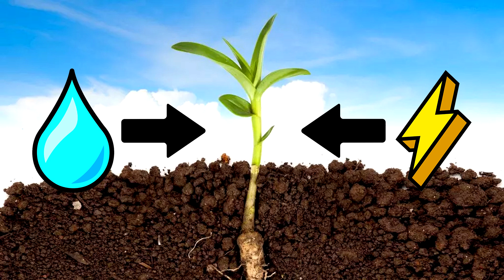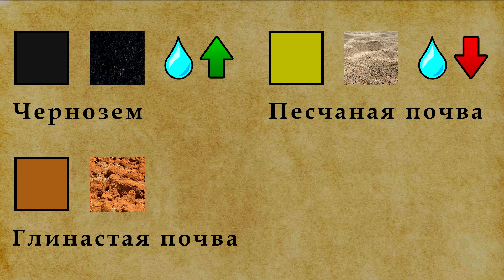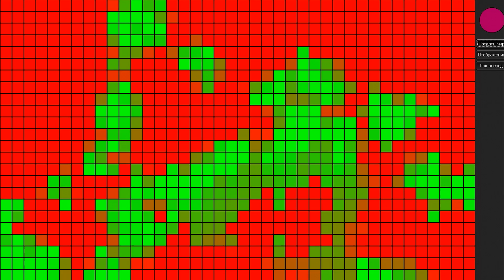Создаю искусственный мир (Часть 1)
В этом видео я расскажу о своем новом проекте - искусственном мире. Цель - создать мир населенный разумными существами и посмотреть что из этого выйдет. В первой части расскажу об устройстве этого мира, его главных ресурсах - воде и энергии, и по каким законам они распределяются. Так же мы посмотрим как этот мир заполоняют растения и как на эти растения влияют времена года. В следующей части я буду заселять этот мир животными и мы посмотрим что из этого получится.